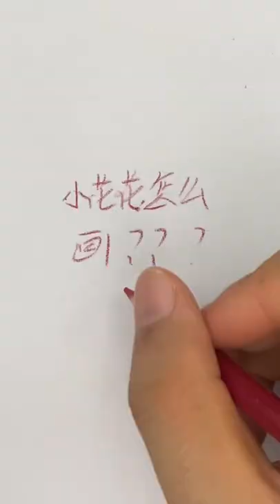【彩鉛教學】彩鉛保姆級教程 蓝色花的畫法丨color pencil drawing